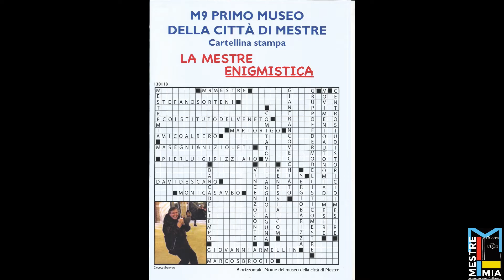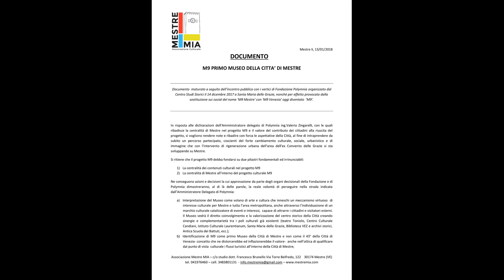Mestre Mia - Conferenza stampa Museo M9 13 gennaio 2018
Sabato 13 gennaio 2018 a fianco dell'ex Emeroteca  associazioni mestrine e veneziane, singoli cittadini della terraferma e di Venezia, hanno tenuto una conferenza stampa alla quale sono stati invitati tutti gli organi di informazione e i cittadini, al fine di far conoscere il contenuto di un Documento Condiviso da presentare alla Fondazione Venezia e Polymnia S.r.l. Il documento è maturato a seguito dell’incontro pubblico con i vertici di Fondazione Polymnia organizzato dal Centro Studi Storici il 14 dicembre 2017 a Santa Maria delle Grazie, nonché per effetto provocato dalla sostituzione sui social del nome 'M9 Mestre' con 'M9 Venezia' oggi diventato ‘M9’.